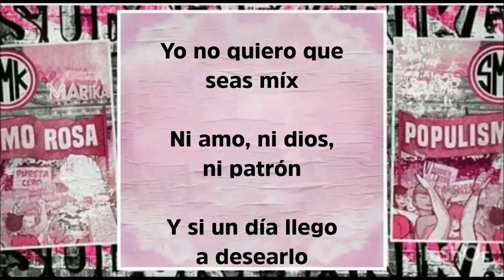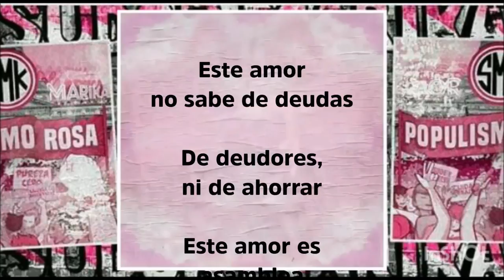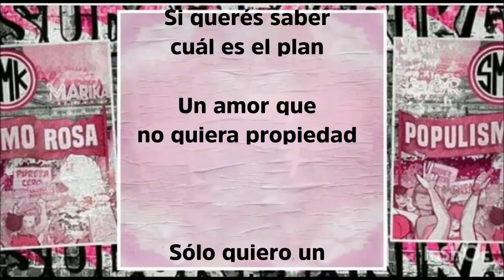Sudor Marika - Amor Planero - (Karaoke)